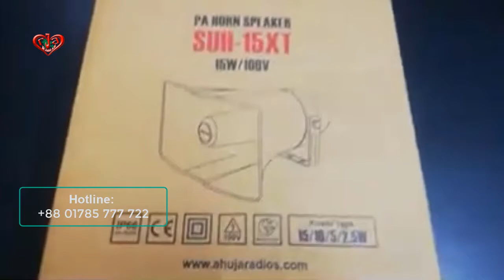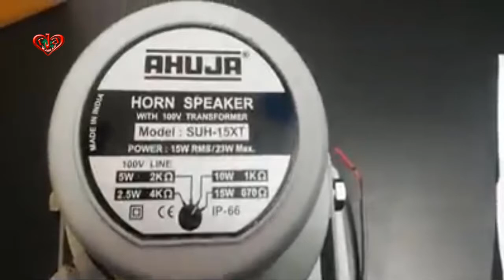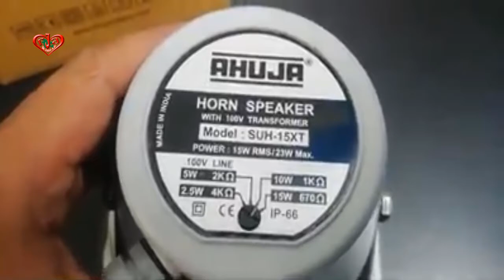Ahuja PA Horn Speaker Model SUH 15XT at Trimatrik Multimedia